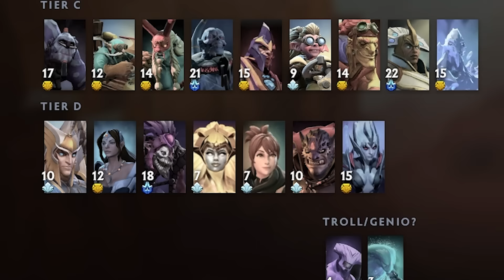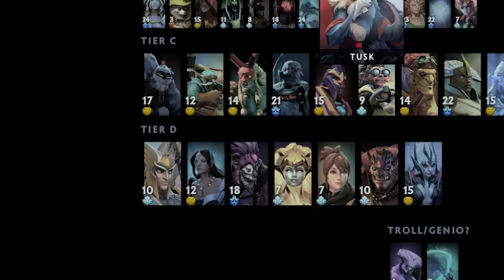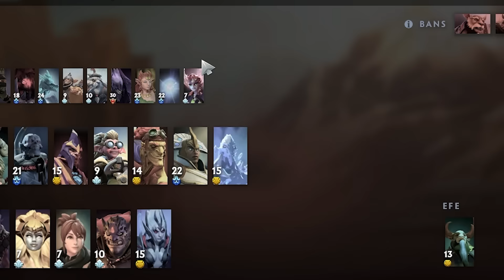Panda comparte su SUPPORT TIER LIST - Dota Parche 7.36c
Recuerden que para poder desarrollar aún más sus habilidades y aprender más sobre Dota 2 tenemos la mango academy, nuestra academia de entrenamiento dotero, para que puedas inscribirte puedes hacerlo en el siguiente link:

El prosor.